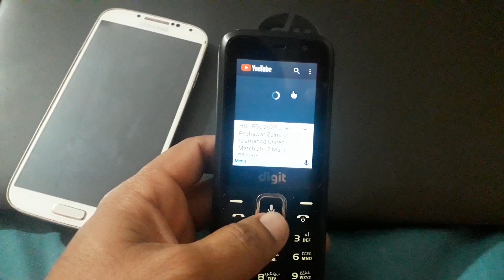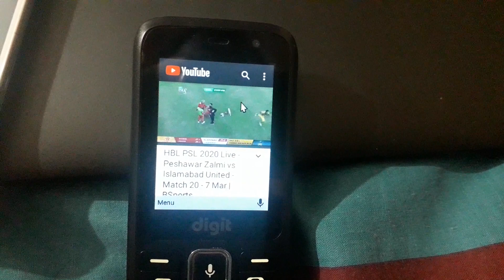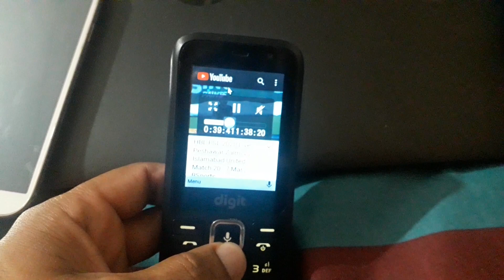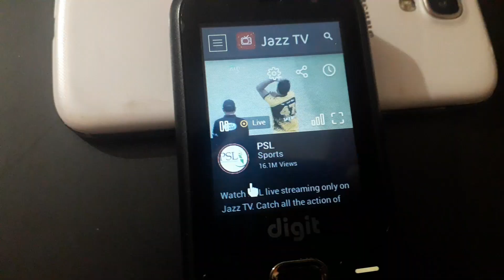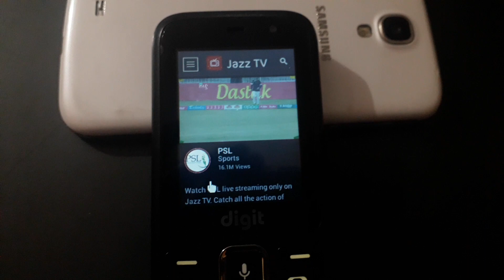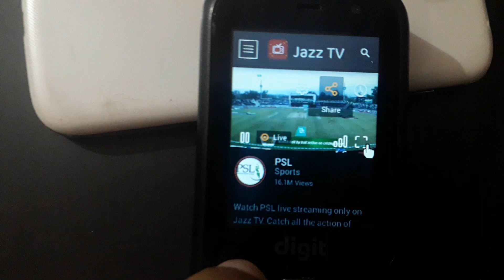PSL live on jazz digit 4g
Live YouTube on jazz digit 4g